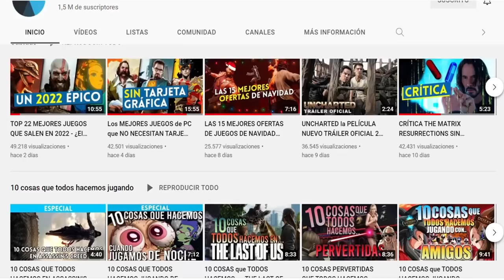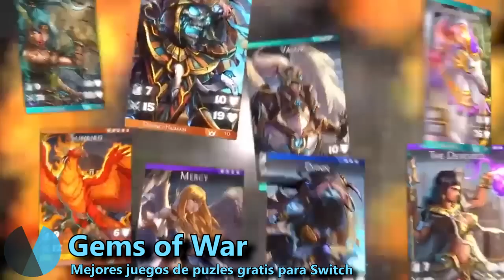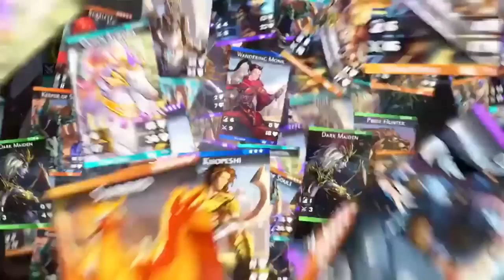Los MEJORES JUEGOS GRATIS de NINTENDO SWITCH en 2022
¿Ganas de jugar sin gastar dinero? La eShop de Nintendo Switch tiene numerosos juegos gratuitos que pueden proporcionarte horas y horas de diversión. En este vídeo seleccionamos los MEJORES JUEGOS GRATIS de NINTENDO SWITCH actualizados a 2022, tanto completamente gratuitos como dentro del modelo free to play. Para toda la actualidad e información del mundo de los videojuegos visita